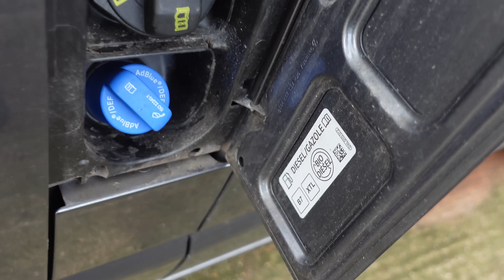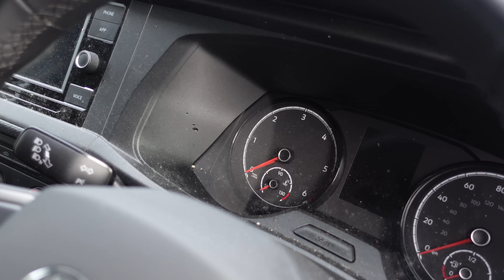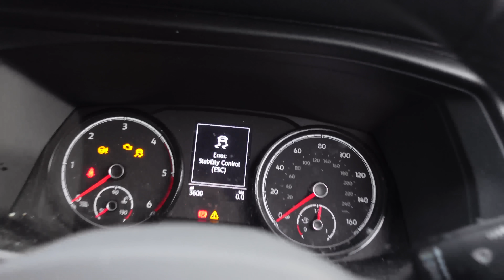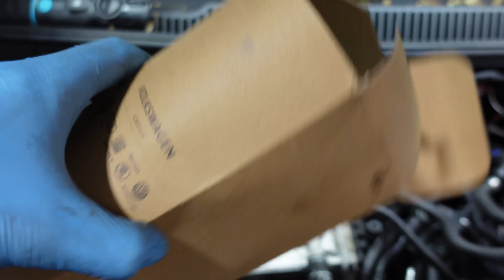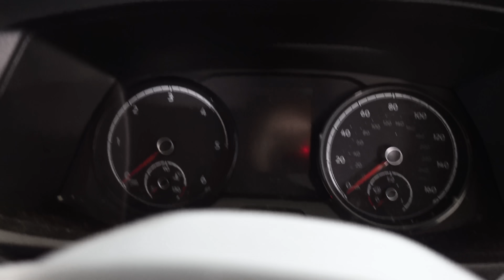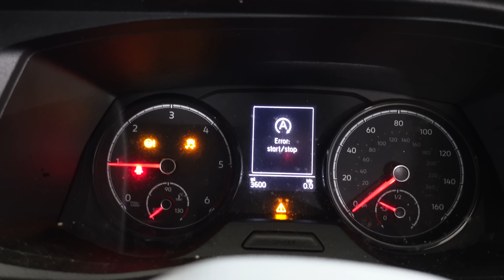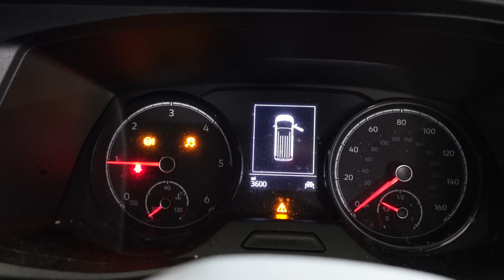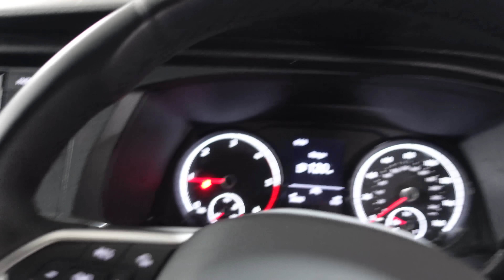I BOUGHT A CHEAP VW TRANSPORTER.. FULL OF PETROL!!! MISS-FUEL...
In today's video I buy a new-ish VW Transporter that's only done 3500 miles, it's been filled with petrol and run until it's stopped, can I fix it? How much will it cost to fix?